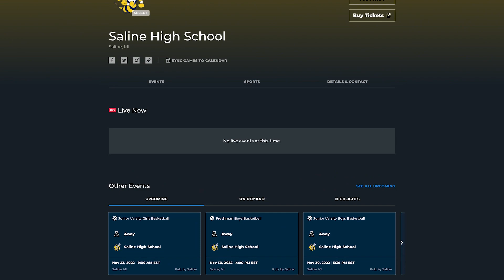HN 11.16.22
Hornet Nation - November 16, 2022

Hosts:
Brady Nachtrieb
Joshua Gregory

Features:
Saline Majorettes
Mic'ed Up - Cailee Jarvey
Winter Sports Preview